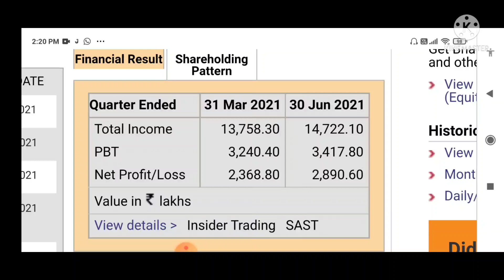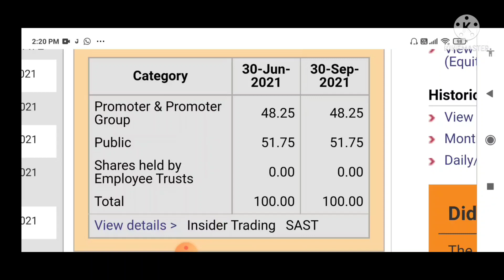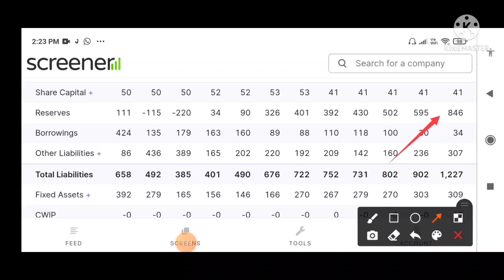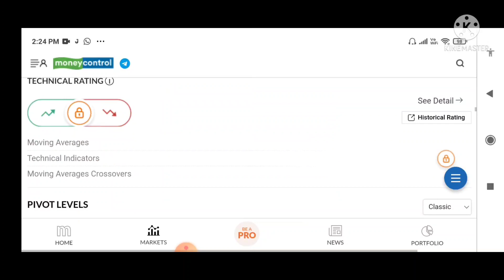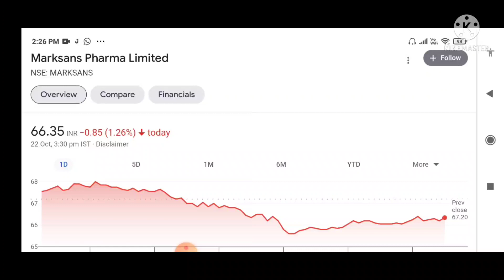Marksans Pharma share latest news | Marksans Pharma share analysis | Markson